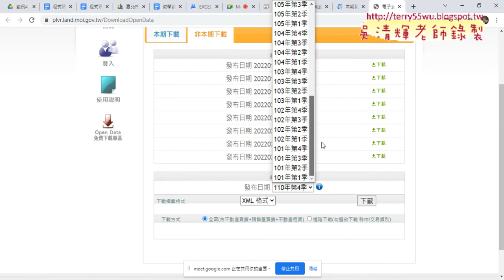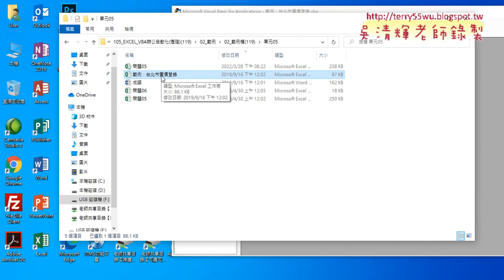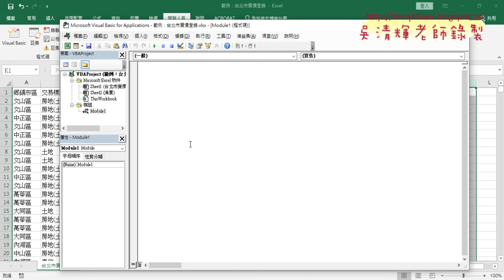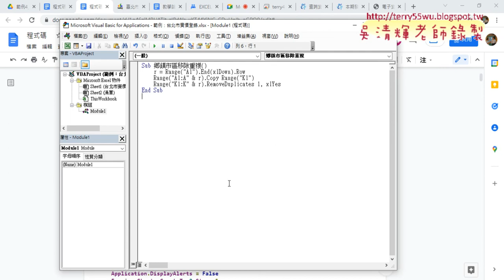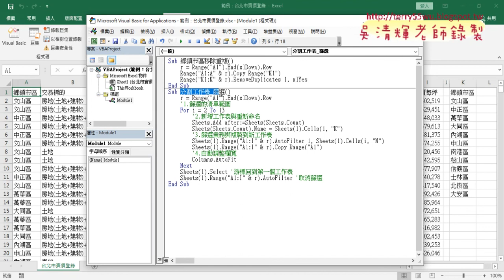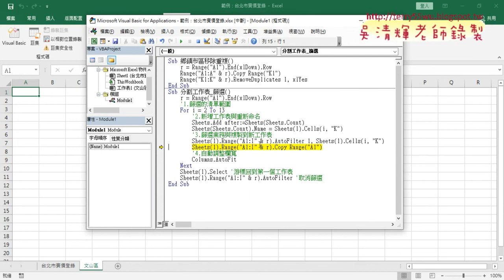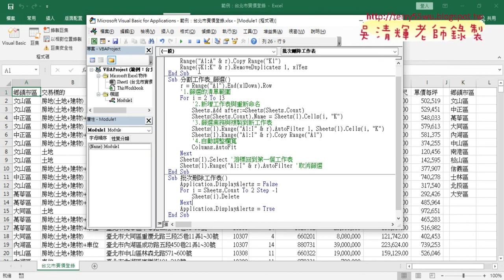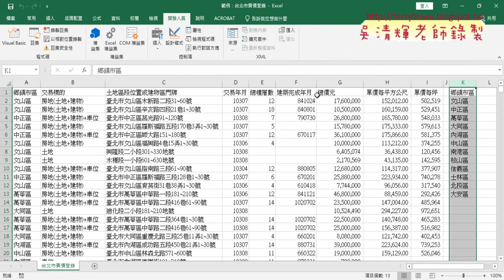05 範例實價登錄分割與刪除工作表